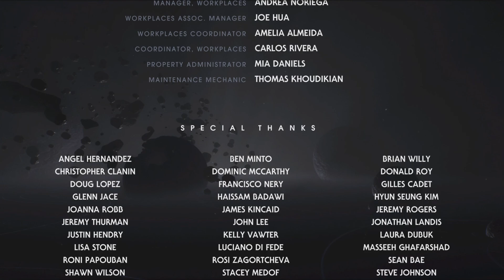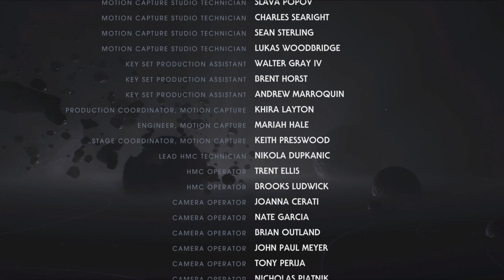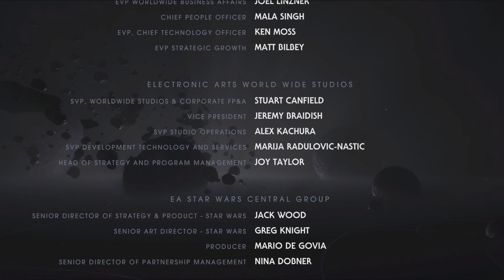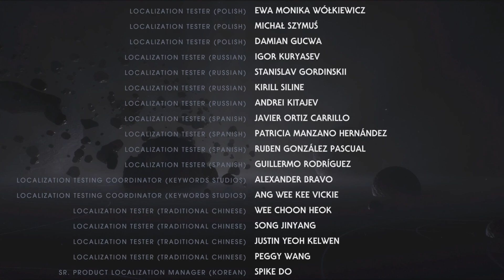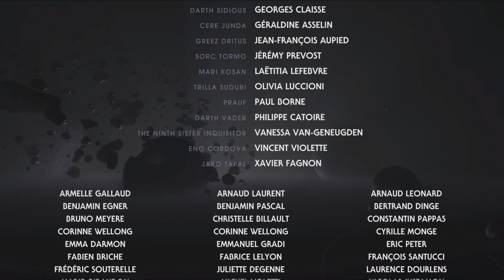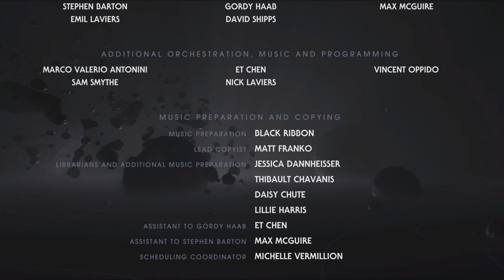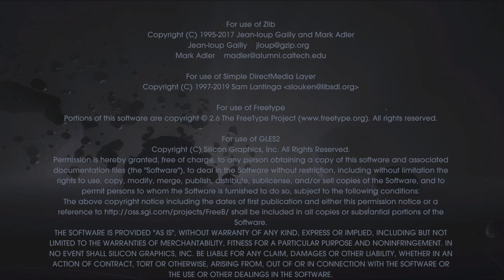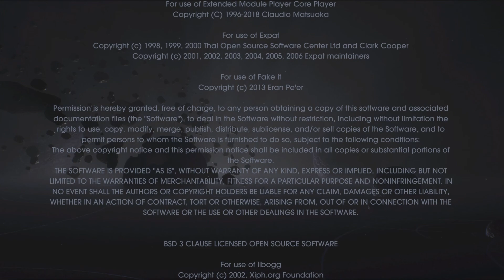Film - NO CREATOR PACK - 2022_6_11_17_56_0*